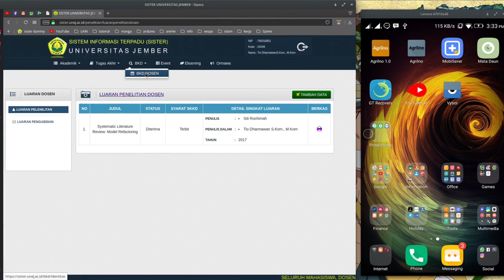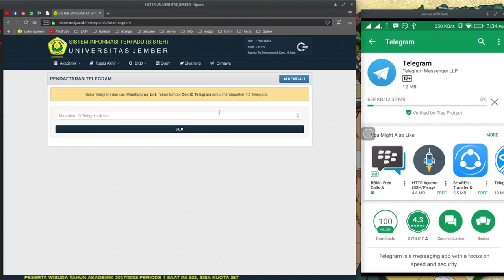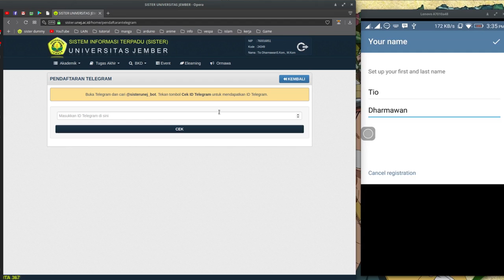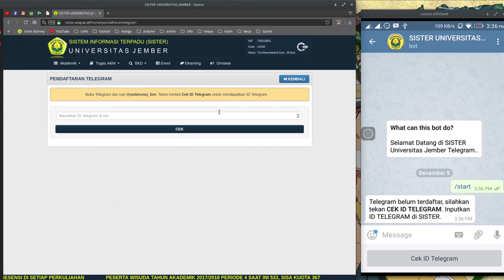Panduan BKD dengan Telegram